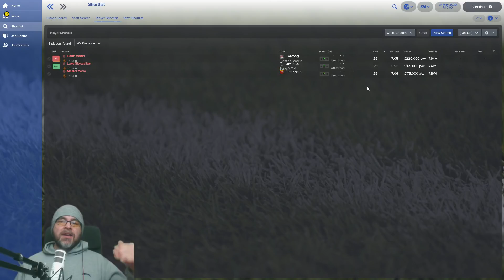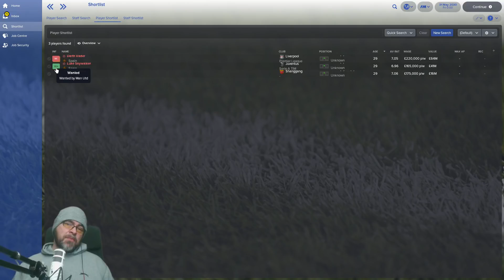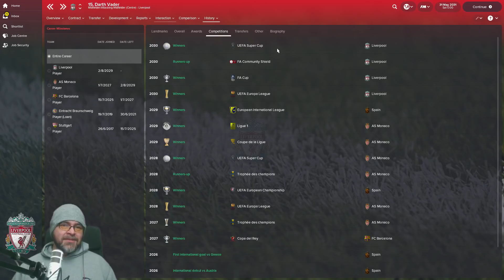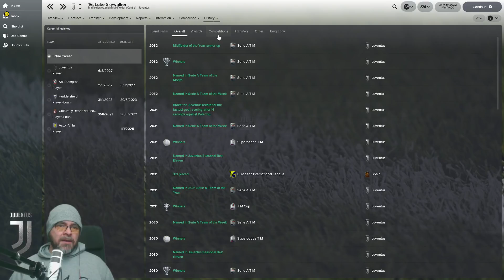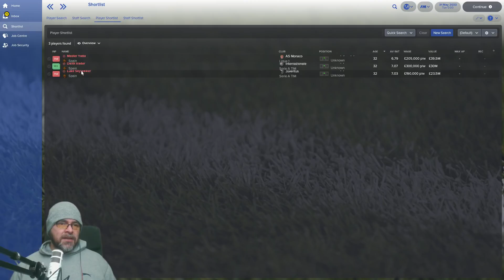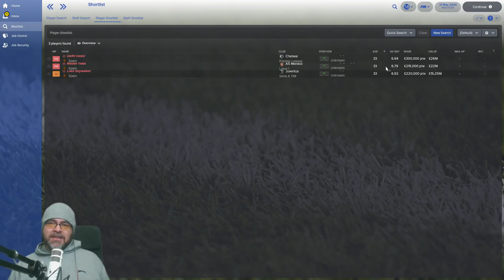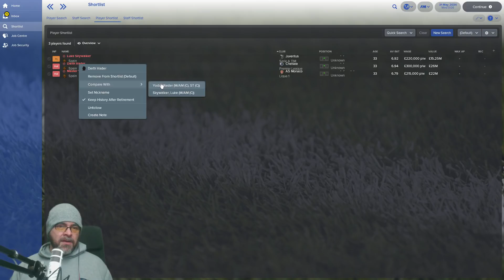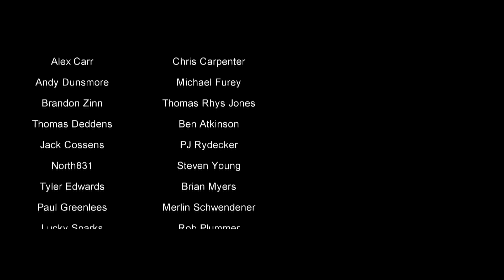FM18 - The Star Wars Experiment EP4 - Football Manager 2018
Welcome to a brand new fun experiment for Football Manager 2018, we take 3 of the most powerful Jedi in the universe and see which one has the best career in FM18,  we will follow the entire career of these players, what if they eventually return to their Spanish routes, or will they stay in their starting countries

In this first episode, we set up the three players at Atalanta, Stuttgart and Aston Villa and follow the first couple of years

Send me Stuff for my Mailbox Opening Videos:
Kilkeel
Newry
BT34 4FB
United Kingdom